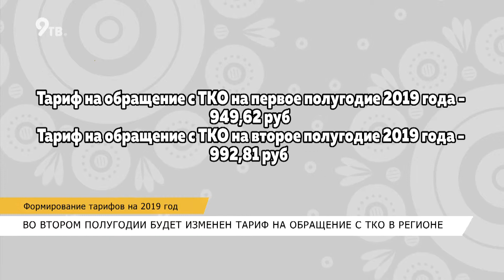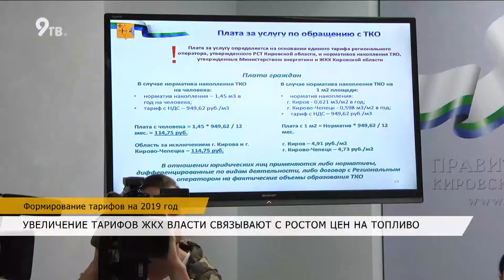Формирование тарифов на 2019 год